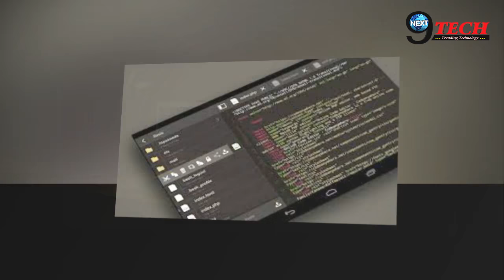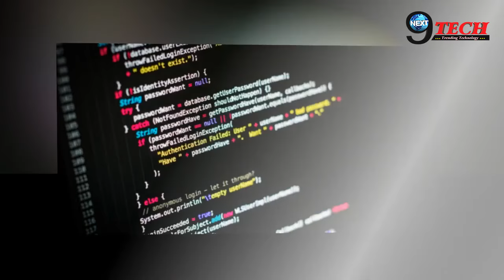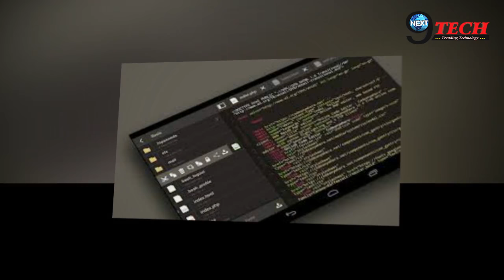क्या होती है कोडिंग समझिये मेरे साथ अपनी ज़बान में और आसानी से | What is Coding ?